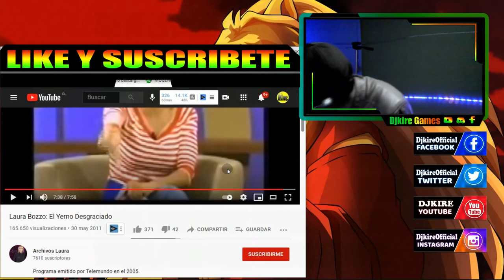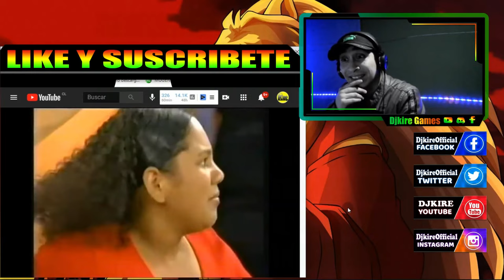DJKIRE REACCIONA A Laura Bozzo en america "que pase el desgraciao!!" #2 ESTO NO SOLO PASA EN CHILE